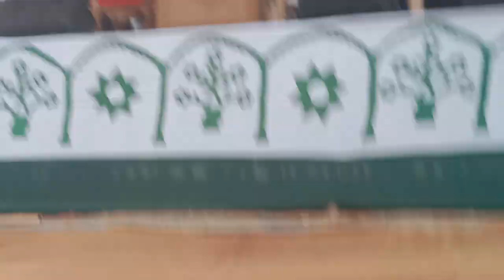আজানে আজানে কাপে সুরেরও মিনার। Bangla gojol। ইসলামিক গজল। gojol 2023